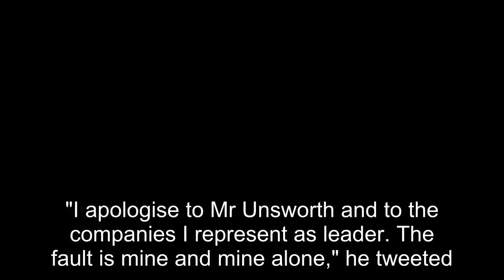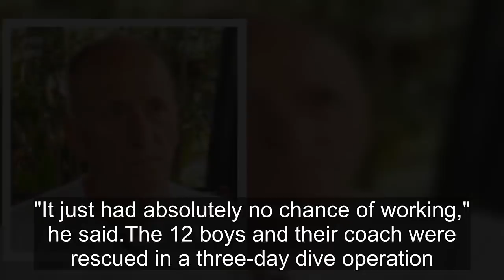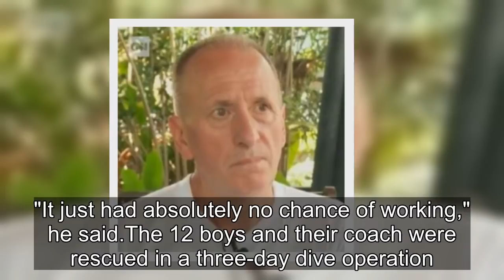Elon Musk apologises to UK diver for comment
Elon Musk has issued an apology for his remarks about a UK diver involved in the rescue of the Thai soccer team and their coach after he called Vern Unsworth a "pedo" on social media.
"I apologise to Mr Unsworth and to the companies I represent as leader. The fault is mine and mine alone," he tweeted.

"My words were spoken in anger after Mr Unsworth said several untruths and suggested I engage in a sexual act with the mini-sub."

Mr Musk wrote a series of tweets attacking Mr Unsworth, with one saying the expat living in Thailand was "sus".

He then wrote: "Sorry pedo guy, you really did ask for it".

Mr Unsworth is reportedly aware Mr Musk has apologised but would not comment further about settlement or legal action.

Mr Unsworth told reporters on Monday he was considering legal action.

"His actions against me do not justify my actions against him, and for that I apologise," Mr Musk said.
The bizarre attack came after the rescue diver claimed the mini-sub Mr Musk built for the rescue and delivered to the site personally was just a PR stunt.
The chief executive of the tech giant Tesla built the submarine to assist in the rescue of the boys from the cave, but by the time he had developed and delivered the sub the rescue was well underway.
In an interview with CNN, Mr Unsworth said Mr Musk could "stick the submarine where it hurts".

"It just had absolutely no chance of working," he said.

The 12 boys and their coach were rescued in a three-day dive operation.

Mr Musk's tweet had sent US investors away from Tesla stock, which fell nearly 3 per cent on Monday